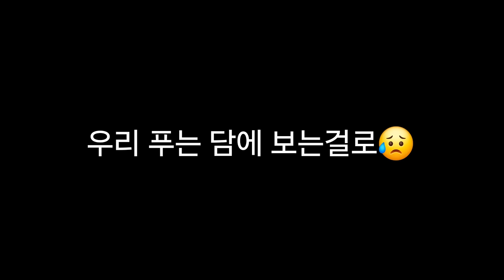푸바오 중국 판다기지 소식(42) 최종 리허설에서 카메라에 잡힌 판다의 정체(이름은 ○宝)(팩트 체크 완료 영상)